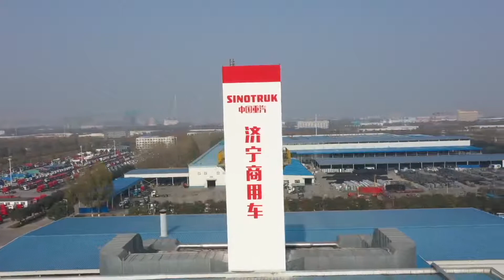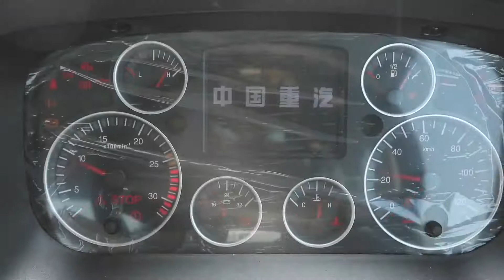Mob/ SINOTRUK HOWO E7 Truck head